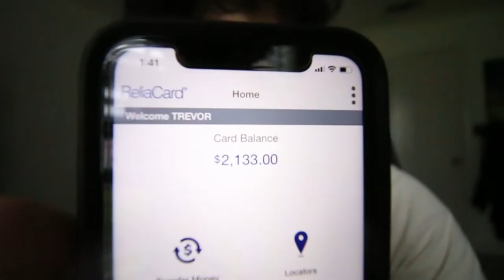Its a Miracle